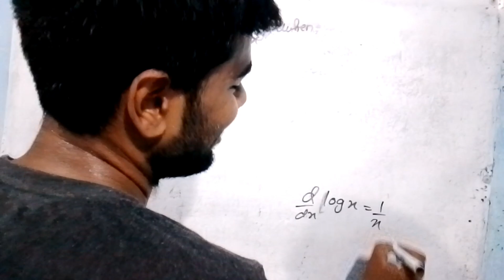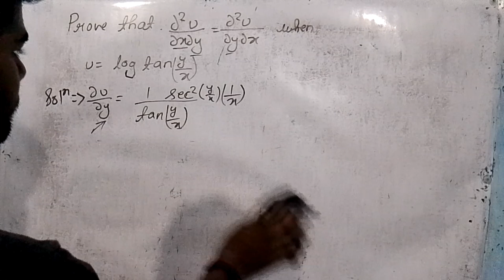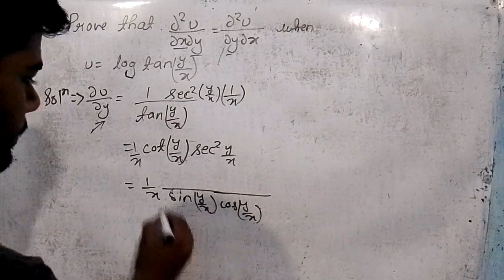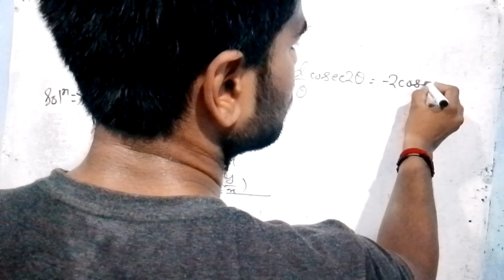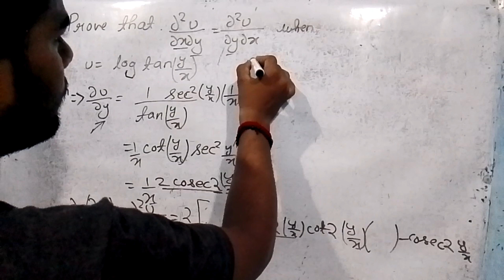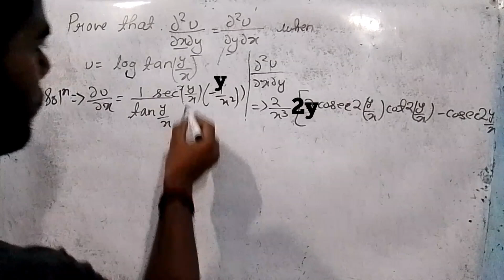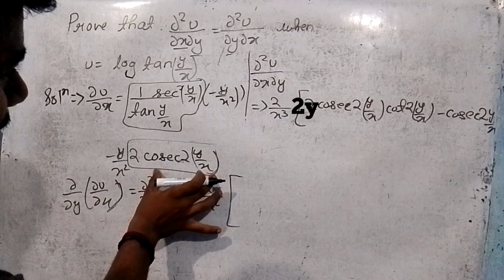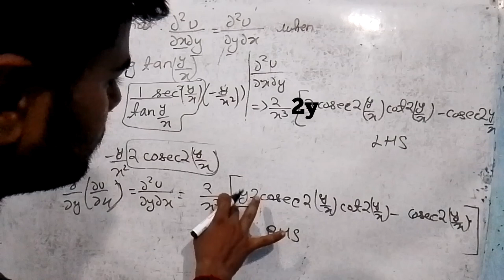If u = logtan(y/x) prove that d^2 u /dxdy= d^2 u /dydx | Partial Differentiation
NKG